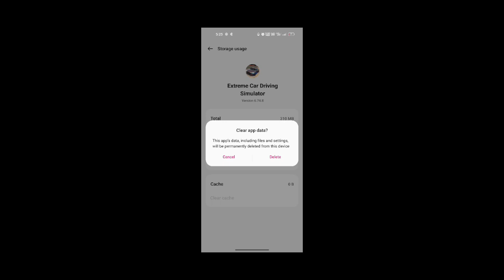HOW TO FIX LAG PROBLEM🔥IN PUBG MOBILE/BGMI 100% WARKING TRICK 💯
How To Fix Lag in pubg mobile. How To fix lag problem in bgmi. how to fix lag in bgmi

your Queries ---

--- MOBILE LAG FIX IN PUBG MOBILE/BGMI

--- pubg mein lag fix kaise kare

--- low-end mobile lag fix in pubg

--- low device mobile lag fix trick

--- how to fix mobile lag in pubg

--- how to do fix lag

--- how to lag fix in bgmi

--- how to fix mobile lag

--- pubg m how to fix lag problem

--- fix mobile lag in pubg

--- mobile lag fix in pubg

--- how to lag fix pubg mobile

--- pubg mobile how to fix lag

--- how to fix lag in pubg mobile gameloop

--- how to fix pubg mobile lag in gameloop

how to fix lag in pubg mobile emulator

--- how to fix ping in pubg mobile

Starting YouTube 🙋--- 03 May 2021

YouTube Start 🏁 --- Infinix hot 8
Correct Device ❤️--- Realme 8i
First Gaming Earphone 👍 Cosmic byte 03
Correct Earbuds --- Truke btg 3
Mic 🎤--- Cosmic byte 03
Sammer time use 🥵--- Realme Coling clip Neo cpu Coler 🥶